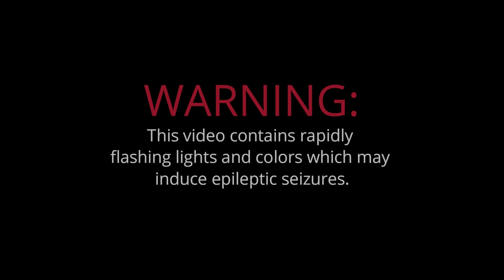Turn in the Dark (Splendorman)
WARNING: This video contains rapidly flashing lights and colors which may induce epileptic seizures.

 Characters:
Splendorman